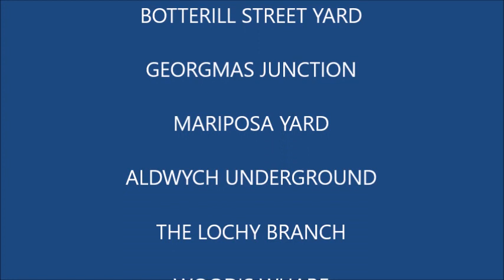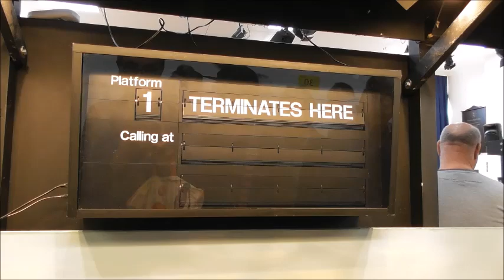Mid Essex Model Railway Exhibition Shenfield 2019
The Mid Essex Railway Club's 42nd show at Shenfield on Saturday 21st September 2019.